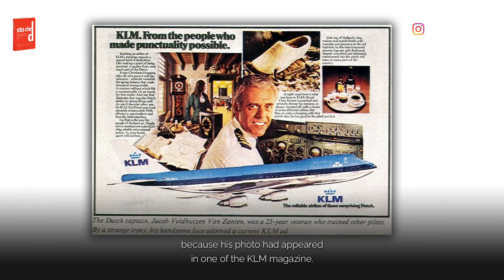Storytelling: How do you get to a desired outcome apart from leading with courage?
In 2019, Patricia Ee and Belinda Reynolds gave me an opportunity to speak at an event in Sydney. The topic was Stories about inclusion.

That opportunity led to months of research, during which I found a paper titled, Institutionalising Inclusion. That paper changed my view on how making a desired change happen is not just about motivating people but about institutionalising it.

For example, if the goal is for the people to have courage to speak up then motivating people to do so is nice but not a strategy.

In today's thankgoditsastorysaturday I make a similar point where an aviation disaster led to institutionalising speaking up in the cockpit.

We post a number of videos and content on various media channels every week.

1. You can keep in touch and access most of our content on LinkedIn
3. We are also on Facebook
4. Anjali publishes her ideas on business storytelling on her storytelling blog

The copyright of this video belongs to Anjali Sharma and Narrative Pte. Ltd. It may not be copied, downloaded, edited, embedded or used in any other way without specific written permission.